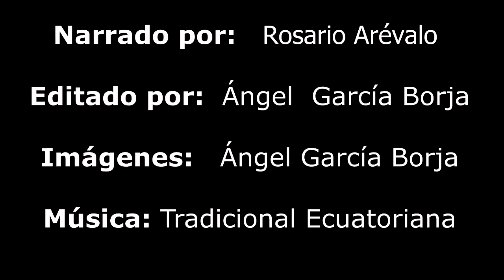LA LUCHA POR EL AGUA